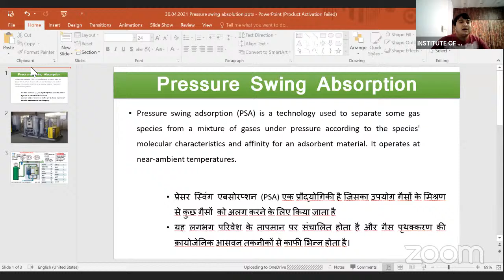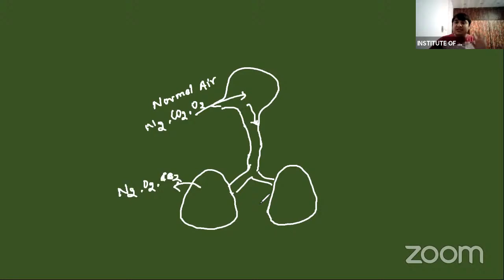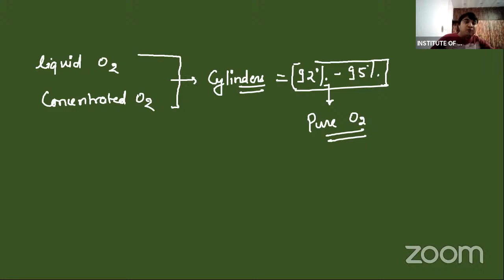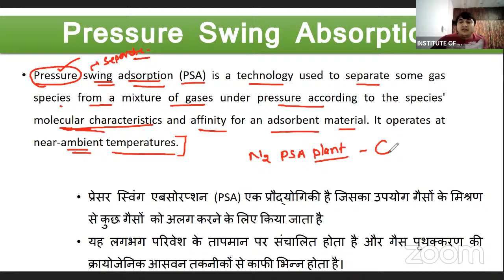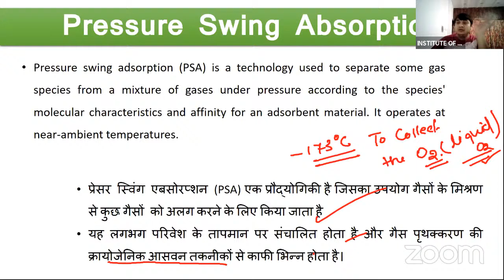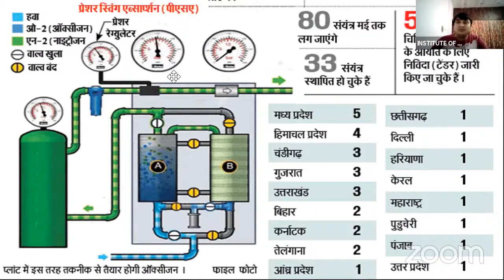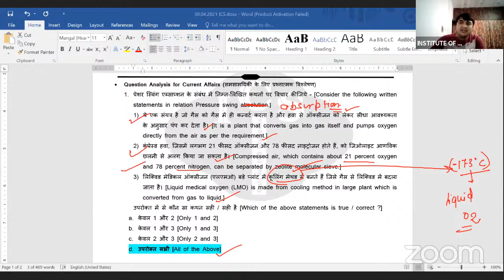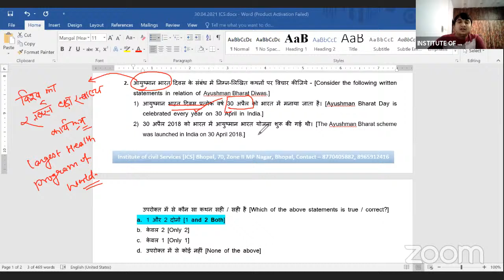Pressure swing absolution